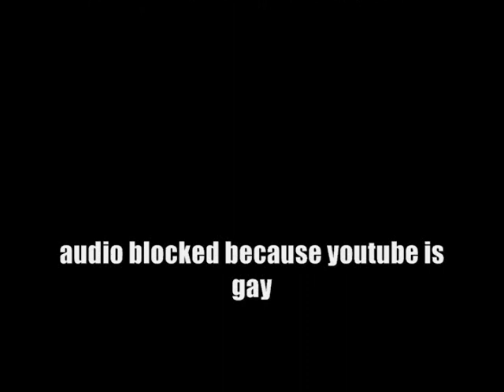Christmas With Gary (2006)